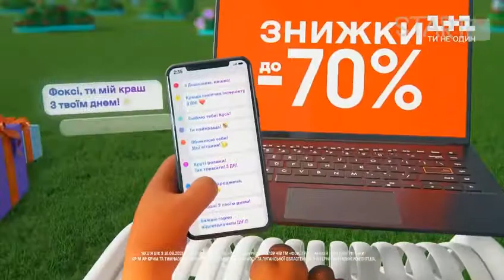Рекламный блок (START-TV, 11.10.2021)